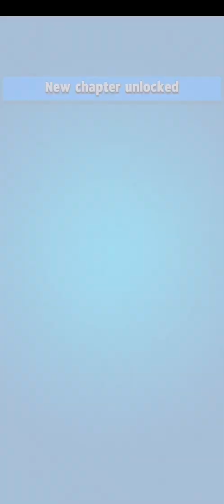Archero - Chapter 8-50 [November 2019, v. 1.2.6]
level: 46
hero: helix
damage: 1184
hp: 5083
weapon: sword
chest: dex
dodge: 14%
build: rage + AS + multishot + double front + bounce + pierce + dodge + ricochet + extralife